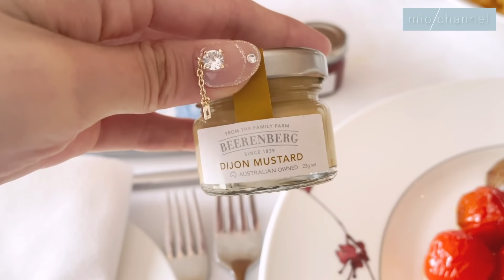🪞GRWM完結編🪞メイクして優雅にまったりホテルごはん🍽